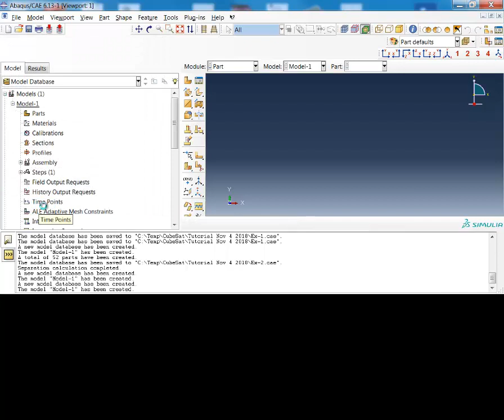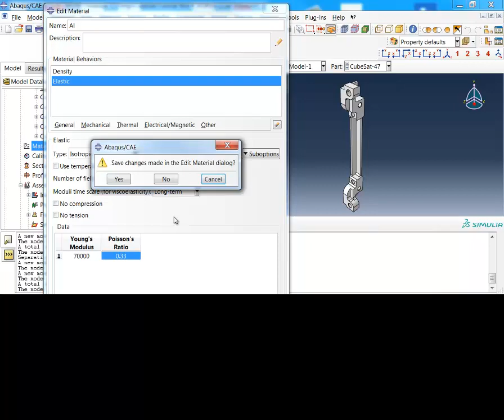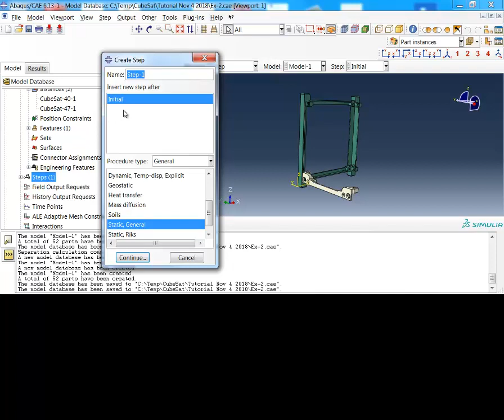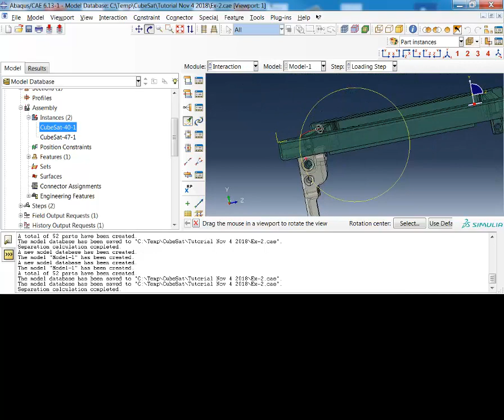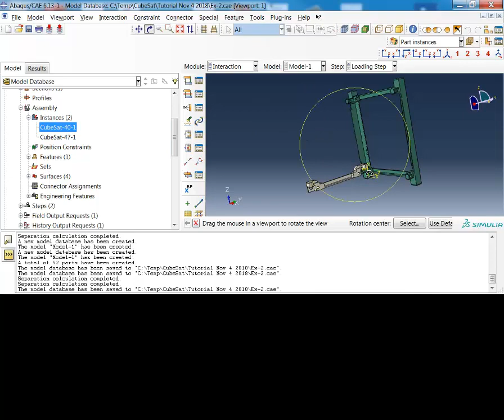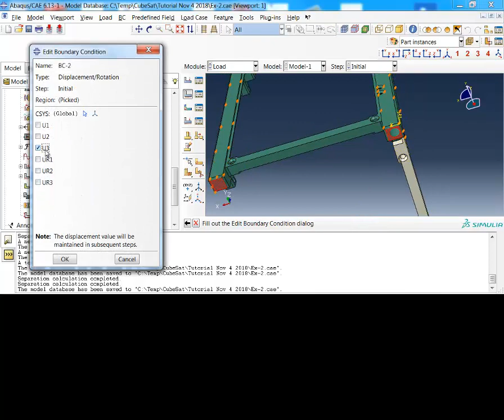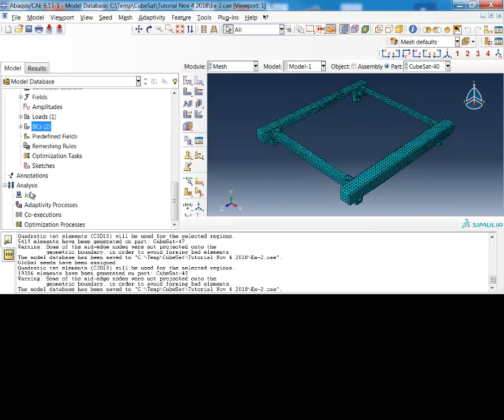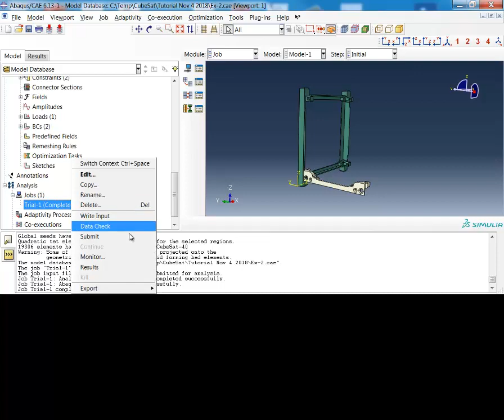Finite Element Analysis of a 1U CubeSat Stage1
Stage 1 of the Finite Element Analysis of a 1U CubeSat.
For more details on this subject, you can check the following paper:
Alhammadi, A.N., Jarrar, F., Al-Shaibah, M. et al. Effect of finite element model details in structural analysis of CubeSats. CEAS Space J 13, 231–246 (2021).